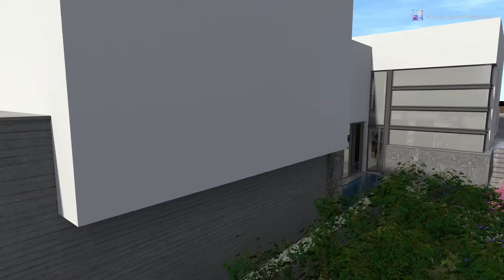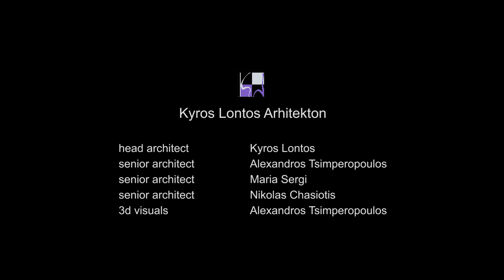residence in Pareklisia